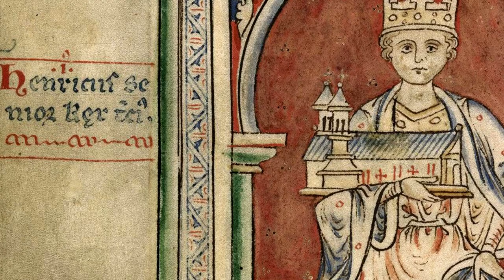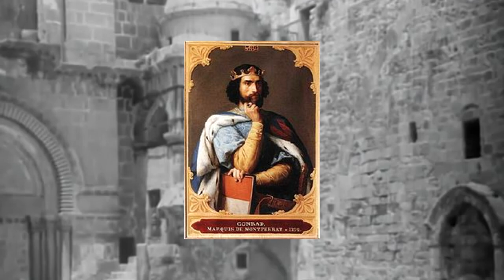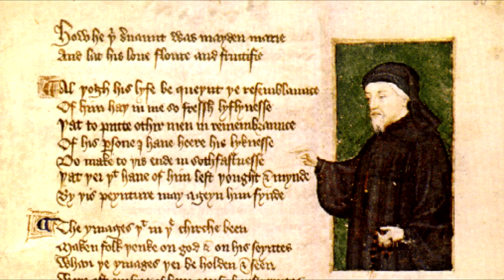10 Medieval Murder Mysteries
Murder mysteries are nothing new. The medieval age has left countless, most are now long forgotten but some are unforgettable. So I have put together a list of the greatest medieval murder mysteries. The involve kings, caliphs and mysterious assassins. The latter two references surround the disappearance of Caliph Al-Hakim, who rode out into the desert one night and was never seen again.

William Rufus might be the most brazen example of a royal murder, being shot by an arrow while hunting with his friends. An English noble shot him - the question is if that was an accident. Juan Borgia on the other hand, we know was murdered. His corpse was pulled from a river and found to have multiple stab wounds. As his father was the pope, killing him was a bold move. It could have been an enemy of the Borgias - or it could have been his brother Cesare, who was famously jealous of Juan. Either way, no one knows for sure who was behind it.

/channel/UCvnRme6INVFd5NV15qcUxGQ